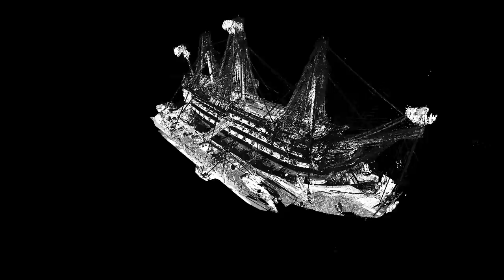The HMS Victory Project - The Downland Partnership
In March The Downland Partnership Ltd were presented with the huge task of creating a 3D model of the HMS Victory.

The survey forms the first step in a complete restoration of the ship with involvement by BAE Systems, the MOD and Fenton Holloway Ltd.

Downland have been commissioned to create an individual 3D model of every structurally significant part of the ship. This will be used both as a means to analyse the ships structural strengths and weaknesses and as resource for future wood replacement schemes.

The survey will be carried out using the latest in survey technology including Laser-Scanners and HDR Spheron cameras.